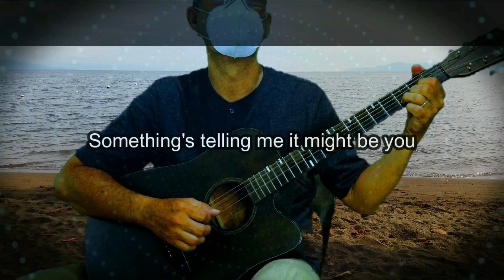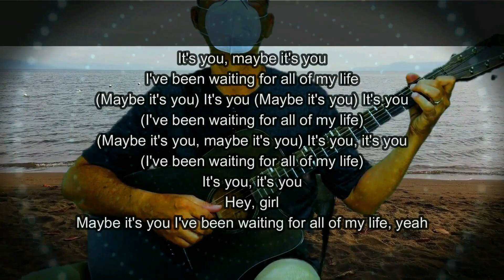IT MIGHT BE YOU - ACOUSTIC KARAOKE - CHOLZ TUNE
ORIGINAL ARTIST : STEPHEN BISHOP